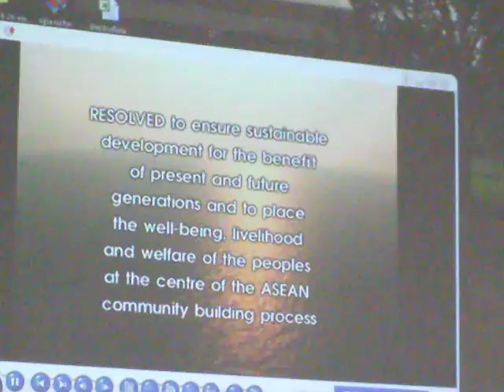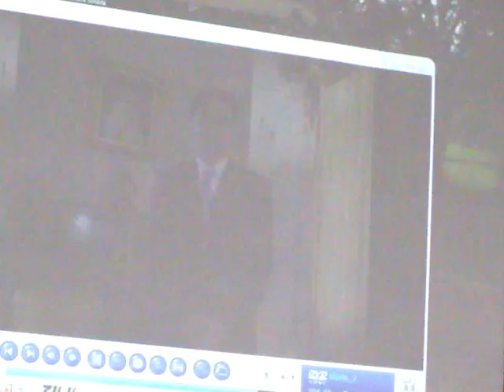Rural Development10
Rural Development